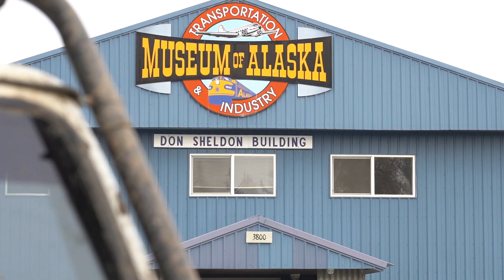Ultimate Adventure 2019 | Episode 6: UCM and Museum of Alaska Transportation and Industry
Historic sites are visited every year on UA. On this very long road day segment of the trip, the group learns about coal production and transportation and industry in Alaska. Beginning with a family-owned coal mine in Alaska, the Usibelli Coal Mine (UCM) with a workforce of approximately 115 employees, operates year-round. Their mine production has grown from 10,000 tons from 1943 to an average between 1.2 and 2 million tons of coal per year. Currently the only operational coal mine in Alaska, UCM is supported by the most modern mining equipment and state-of-the-art engineering. To round out the day the group toured the Alaska Transportation and Industry museum, a 20-acre facility dedicated to the technology that opened the Last Frontier, this museum is a gearhead’s dream.
Follow UltimateDieselJK on social media to see where it went and where it goes from here!